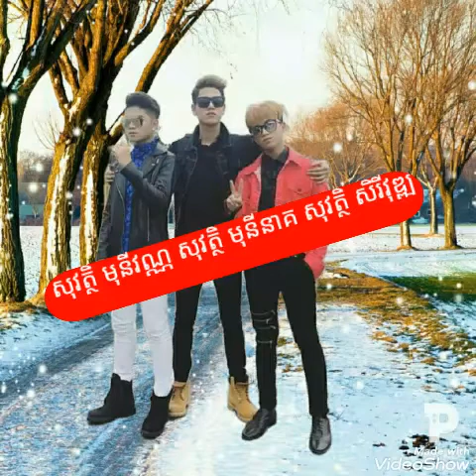ចៀង(បទ2018)WeIcome To Phnom Penh-សុវត្ថិ មុនីវណ្ណ សុវត្ថិ មុនីនាគ សុវត្ថិ សិរីវុឌ្ឍ ldol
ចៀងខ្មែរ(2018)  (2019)